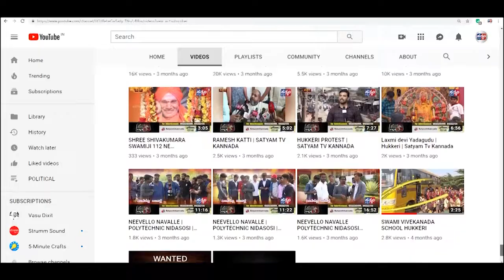ಯಮಕನಮರಡಿ- 14 ಕೇಂದ್ರಗಳಲ್ಲಿ ಜಿ.ಪಂ ಹಾಗೂ ತಾ.ಪಂ ಸದಸ್ಯರಿಂದ ಹಣ್ಣುಗಳ ವಿತರಣೆ||SATYAM TV KANNADA